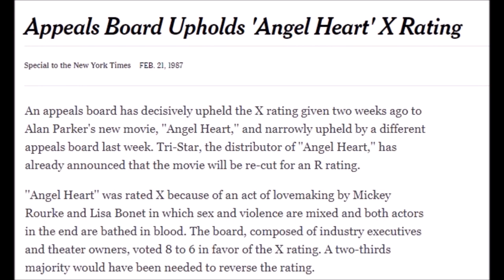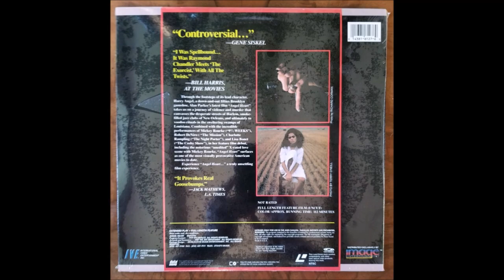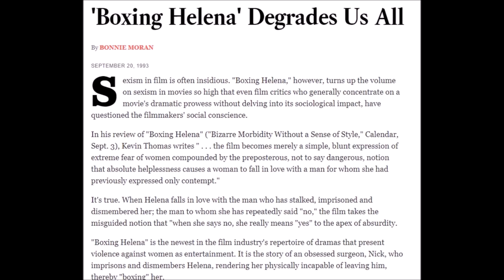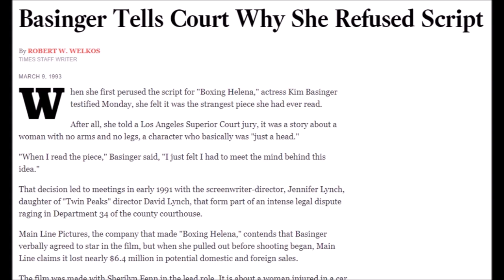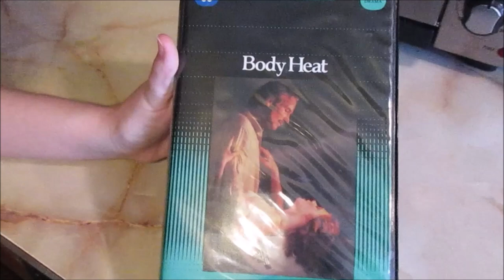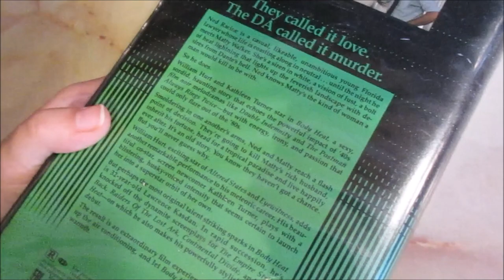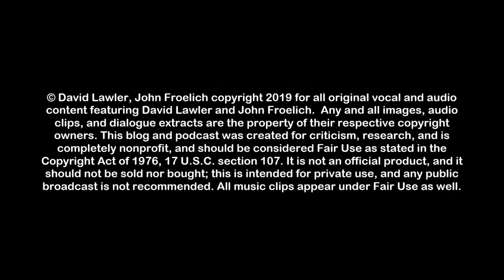Angel Heart/Boxing Helena Upstairs at Froelich's Show 109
Angel Heart - Beautifully shot and edited, directed by Alan Parker as a straight-up horror movie with elements of film noir, detective stories of the '40s.  The production design is astounding, and the lighting is such that the actors blend into the film, become part of a period piece.  The sound design has hints of subliminal effects.  Mickey Rourke plays private dick Harold Angel engaged by Robert De Niro's enigmatic Louis Cyphre to track down shell-shocked crooner Johnny Favorite.  The investigation takes him to New Orleans where he hooks up with Epiphany Proudfoot (Lisa Bonet), daughter of Johnny's "secret love," Evangeline.  Rourke is a perfect for this role; somewhat sleazy but charismatic and soft-voiced.  Bonet is an extremely beautiful femme fatale.  Only De Niro's distracting "special appearance" in the movie takes us out of the scenery.  The film is noted for an extremely erotic love scene between Rourke and BOnet that earned an 'X' rating from the MPAA until Parker removed 10 seconds.

Boxing Helena - This is less a movie and more a "whim" by Jennifer Lynch.  Photographed as a lush erotic Cinemax fantasy with a silky jazz score by Graeme Revell, rather than some dark, twisted journey into male depravity.  This is more like The Room and less like Blue Velvet.  If there is a message to this madness, it is decidedly misogynist; a harsh rebuke of women, at least as to how they're viewed by the central "protagonist" played by Julian Sands.  My guess is Lynch wanted to make her own version of Bad Timing--A Sensual Obsession, directed by Nicolas Roeg, even down to the casting of Art Garfunkel.  Still, this is a nostalgic museum piece that conjures up the early '90s.  Boxing Helena was a high-profile release at the time (September, 1993) because Kim Basinger was sued by the producers for backing out of the movie.